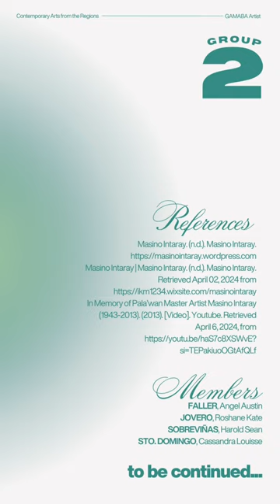GAMABA ARTIST: MASINO INTARAY PART 2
The GAMABA alternatively known as the Gawad sa Manlilikha ng Bayan, is a title rewarded to a person or group of artists in a community that is recognized by the government of the Philippines. This is because of their contributions to the country’s own intangible cultural heritage. This also pertains to people who have taught high artistic excellence that has been passed on to and would pass to their skills for generations.

References:
GAMABA: Gawad sa Manlilikha ng Bayan. (n.d.). Retrieved April 06, 2024
Masino Intaray. (n.d.). Masino
Masino Intaray | Masino Intaray. (n.d.). Masino Intaray. Retrieved April 02, 2024

Members:
Faller
Jovero
Sobrevinas
Sto. Domingo

Contemporary Arts from the Region: GAMABA Artist